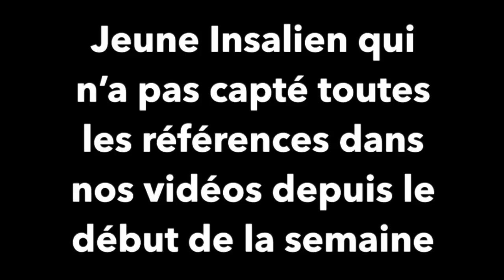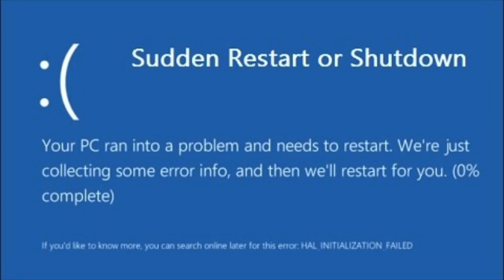[WINTER LIST COMING] On t’explique tout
La vidéo "On t’explique tout" de la liste Winter List Coming.

Campagne CdP 2018. Cette année, 7 listes sont candidates : Insalchimiste, Winter List Coming, Insal'ancienne, CdPoulet, CdPaysans, Téléréalisté et Insamouraï.
4 seulement seront élues !